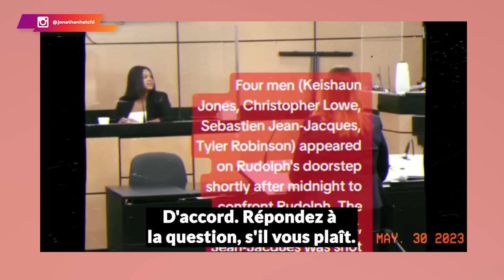Un Mensonge a Presque Envoyé Travis Rudolph en Prison Et si c'était Toi le Prochain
Un mensonge a presque envoyé Travis Rudolph en Prison...

Coupable d'agression et de violence sur son mari, elle tente de le plonger devant la justice avec des mensonges. Fort heureusement, cette fois-ci, cela n'est pas passé, et le pire a été éviter.

Dans cette vidéo, je te partage le témoignage du mis en cause.

0:00 L'histoire de Travis Rudolph
01:26 Le témoignage
05:15 Les vérités de TonTon JoJo sur l'affaire
08:53 Conclusion